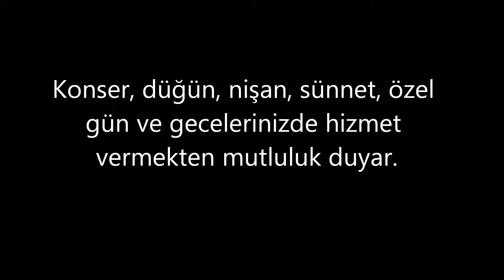Yürüyorum Dikenlerin Üstünde.